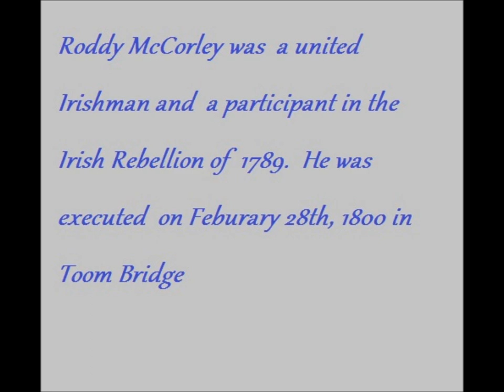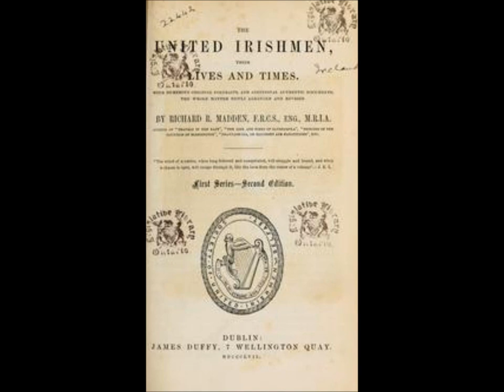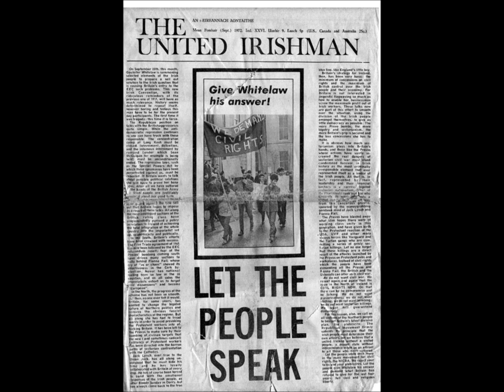Con Parsons, singing roddy mccorley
video by Tracey Duke .. no copyright infringment as song is public domain. enjoy
con parsons is from fox harbour, newfoundland and he has several CDs out, he has been playing and in a band for the last 40 odd years.  roddy mccorley was a united irishman who was executed at toome bridge february 28 1800..this video was made in 2013 using windows live movie maker... here are the lyrics and chords

O (C)see the (G)fleet-foot (C)host of (Am)men, who (F)speed with (G)faces (C)wan,
From farmstead (C7)and from (F)fishers' (G)cot, a(Am)long the (Dm)banks of (G)Ban;(G7)
They (C)come with (C7)vengeance (F)in their (G)eyes. Too (Am)late! Too (Dm)ate are (G) they,(G7)
For young (C)Roddy Mc(G)Corley (C)goes to (Am)die on the (F)bridge of (G)Toome to(C)day.

(C)Up the (G)narrow (C)street he (Am)stepped, (F)smiling, (G)proud and (C)young.
About the (C7)hemp-rope (F)on his (G)neck, the (Am)golden (Dm)ringlets (G)clung;(G7)
There's (C)ne'er a (C7)tear in (F)his blue (G)eyes, both (Am)bright and (Dm)sad are (G)they,(G7)
As young (C)Roddy Mc(G)Corley (C)goes to (Am)die on the (F)bridge of (G)Toome to(C)day.

(C)When he (G)last stepped (C)up this (Am)street his (F)shining (G)pike in (C)hand.
Behind him (C7)marched, in (F)grim a(G)rray, a (Am)stalwart (Dm)earnest (G)band.(G7)
For (C)Antrim (C7)town! For (F)Antrim (G)town, he (Am)led them (Dm)to the (G)fray,(G7)
Now young (C)Roddy Mc(G)Corley (C)goes to (Am)die on the (F)bridge of (G)Toome to(C)day

There's (C)never a (G)one of (C)all your (Am)dead more (F)bravely (G)fell in (C)fray
Than he who (C7)marches (F)to his (G)fate on the (Am)bridge of (Dm)toom to(G)day;(G7)
True (C)to the (C7)last! True (F)to the l(G)ast, he (Am)treads the up(Dm)wards (G)way,(G7)
And young (C)Roddy Mc(G)Corley (C)goes to (Am)die on the (F)bridge of (G)Toome to(C)day